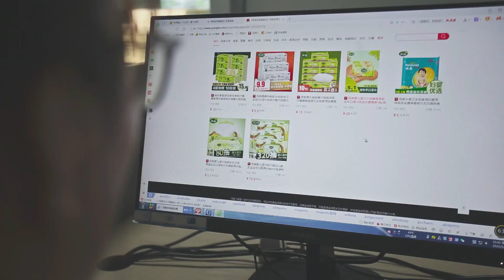TOILET PAPER FACTORY